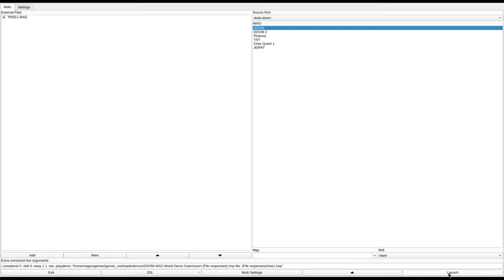DOOM 1 - TREE1.WAD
called "tree1_0.zip" in the /idgames FTP.
created by Greg A. Lewis on April 26th, 1994.
from the .txt file included with the WAD:
"This is a moderately difficult level, although different skill levels are implemented. It features a broad array of monsters and weapons, with just enough health to get you through the rough parts. A few nifty effects can be achieved with barrels, ceilings, and floors, if you do the right things. This is not an entirely hack-n-shoot level, and minimal intelligence is required (sorry, couldn't help it!)."